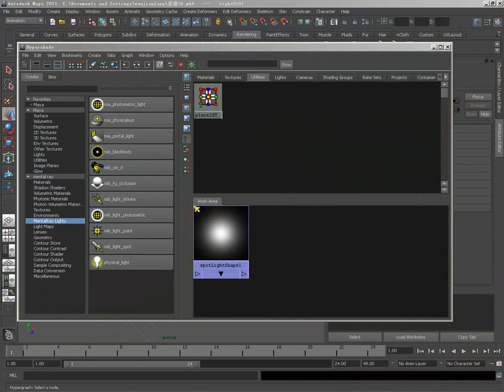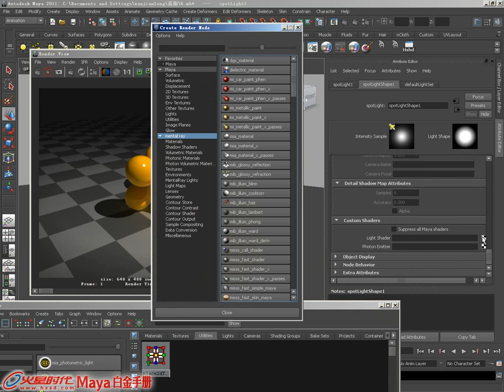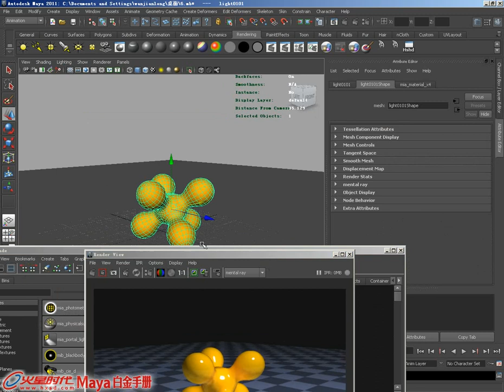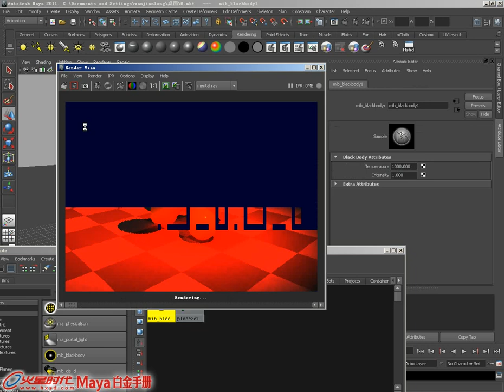4.6.3 mib blackbody节点 [mental ray渲染] [Maya 2011 白金手册]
《Maya 2011 白金手册》(mental ray渲染) 第4章 Mental ray 节点 4.6.3 mib blackbody节点

视频简介：该节点可以用来控制照明的颜色。该节点是在场景中发射出一定的温度，这些温度到达对象上以后会向外发射出辐射，这些以一定频率发出来的辐射与特定的颜色相匹配，并照亮场景。